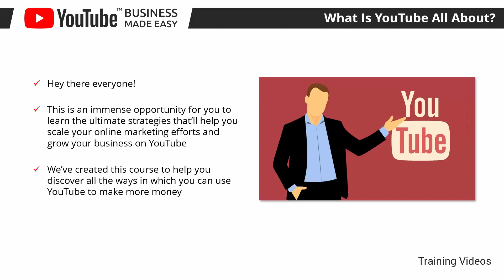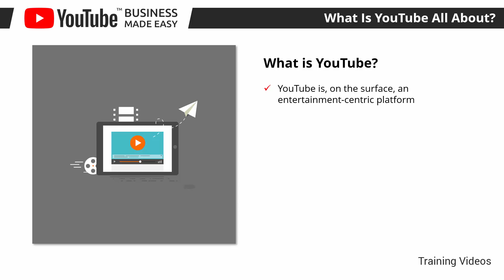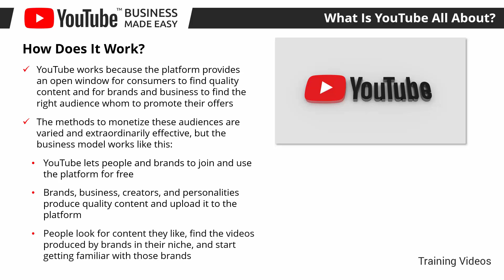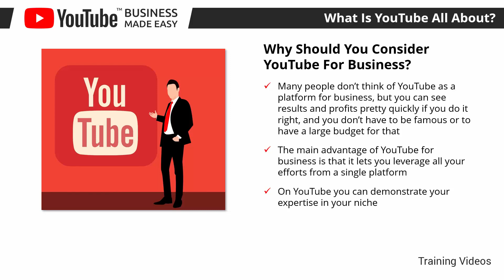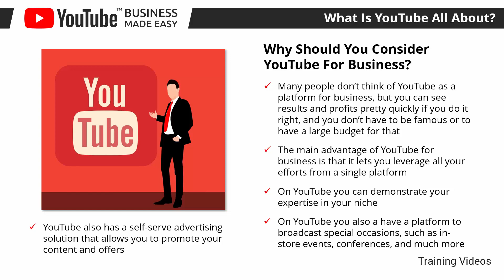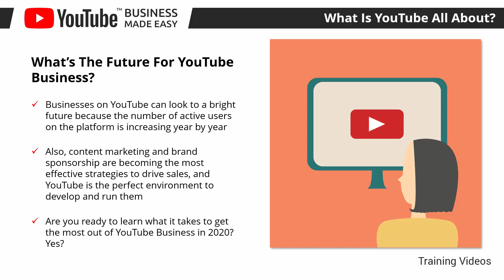YouTube Business Made Easy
Know how to start your INCOME just sitting at home. You can work from home and still become a MILLIONAIRE. Yes, this is true, Watch Video Course to know and you are going to get answers to all these questions. Before becoming a MILLIONAIRE, you must learn to think like one and know the tricks to build a source of INCOME. There is an INCOME plan by working on Facebook and you will earn big MONEY without any investment.

No skills are required to learn this technique and reading would be enough. Educate yourself to become RICH  through this Video Course and you can realize your DREAMS of wealth and fame. Guaranteed INCOME for everyone, believe me. It’s your turn to be a MILLIONAIRE and get FAME!!!